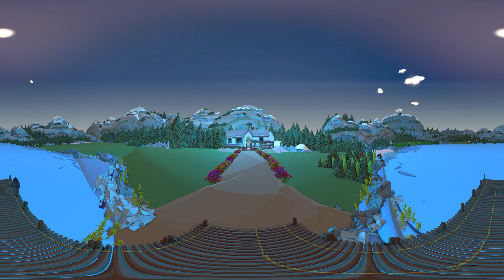2020 the song |VR360 Music Video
This is an original piano song dedicated to those who have experienced loss in 2020.   put to VR 360 Animation, it's telling a story with VR animation and art.     This was a new type of passion project and we hope you enjoy it.

Warning:   If you're in VR, there is definitely motion so I hope it doesn't create problems.   There typically won't be a lot of this in our projects but we try to warn you if there is.    The lake scene is loosely based on Lake Louise in Canada.   Inspired from a train ride across Canada.    Look forward to our Weekend Virtual Reality posts - at least one brand new creation a week.